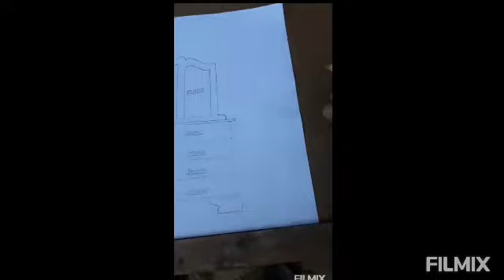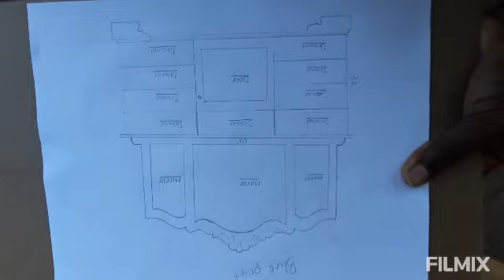Making a dresser from quality cedar lumber part 1